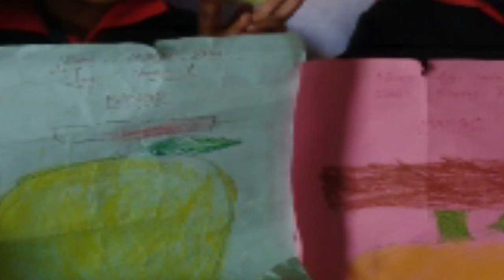Drawing Competition 2019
ABC Public School Saragaon